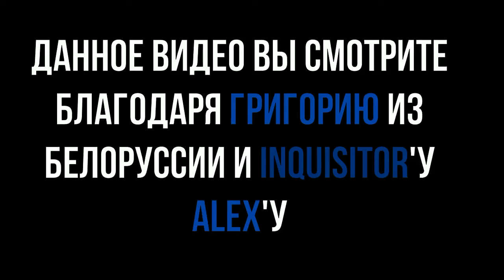04 - Бизончик - Новая реальность: Perfect Weapon (НВК "Саха", 1998 год) 360p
04 - Бизончик - Новая реальность: Perfect Weapon (НВК "Саха", 1998 год) 360p

В этом выпуске:
- Perfect Weapon (Sony PlayStation)
Рубрику вел:
- Анатолий Сергеев (?)

Режиссер:
- Боря Шамсутдинов

Звук:
- Лена Мордовова

Монтаж:
- Сергей Максимов
- Миша Кулаков

АВЗ-3:
- Люда Высоких
- Рома Степанов